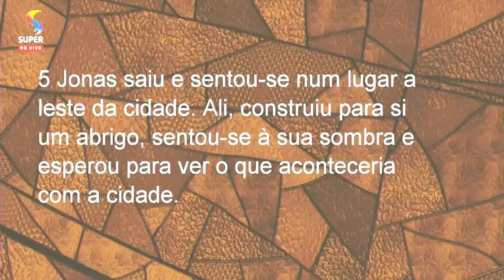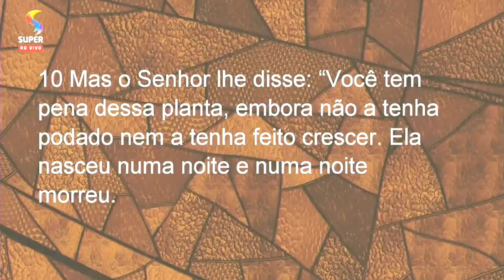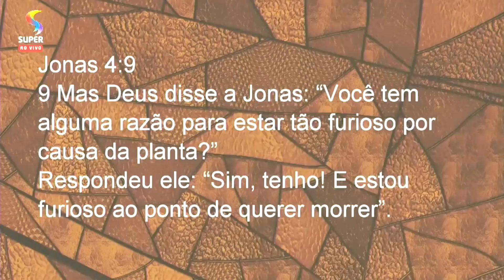Quando somos consumidos por maus pensamentos não conseguimos ver corretamente - Paschoal Piragine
Paschoal Piragine - Quando estamos consumidos por maus pensamentos é como se estivéssemos pegando fogo por dentro e esse fogo nos consome e gera uma fumaça que não dos deixa enxergar corretamente, e não conseguimos ver o que é mais importante. O que de fato tem valor para você?
- Há pessoas que estão consumidas por uma ideia, um sentimento, e se perdem, e não conseguem amar a pessoa que está do lado.
- A gente perde o senso de direção, propósito, e por fim, de valor.
- Às vezes precisamos de um choque para voltar à realidade.
- Se você está focado na tua dor, olha ao redor e para cima.
- Há pessoas que estão ali e que dependem do teu amor.
- Olha pra frente porque Deus quer reconstruir coisas e fazer melhor do que já foi.
- Mas para de olhar para si mesmo.
- Olha pra frente, para cima e para os lados. Se você olhar para si mesmo, você se perde.
- Quando as ondas da vida me desviam, tenho que olhar de novo para a bússola Jesus, e assim vai ser a minha vida inteira.
- A gente perde a razão porque perde a perspectiva do todo. E daí só enxergam o seu ponto de vista. Só se enxergam a si mesmos. E se acham justificados por sua perspectiva.
- Você não vai conseguir segurar o timão carregando tantas armas nas mãos.
- Se a gente não for capaz de dar desfechos nas nossas vidas, as nossas vidas são um círculo vicioso de dor.
- Eu preciso do senso de direção, valor.
- No capítulo 1 do livro de Jonas, Jonas decidiu fugir de Deus. No capítulo 4, apesar da recaída, ele decidiu permanecer na presença de Deus. Na recaída, na presença de Deus provavelmente serei restaurado de novo.
- Os pensamentos automáticos não desaparecem, mas a gente aprende a lidar com eles – eu digo ao pensamento: eu te rejeito.
- Temos que deixar a bússola ser ajustada todo dia porque o vento, o mar, as coisas bagunçaram.
- A vitória é um passo de cada vez.